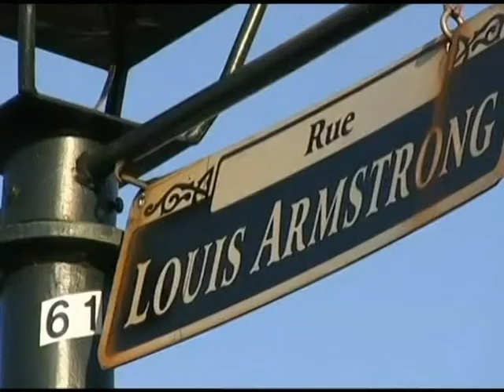RREGJISTRIMI I RRALLE PUBLIKOHET PERFORMANCA LIVE E LUIS ARMSTRONG LAJM